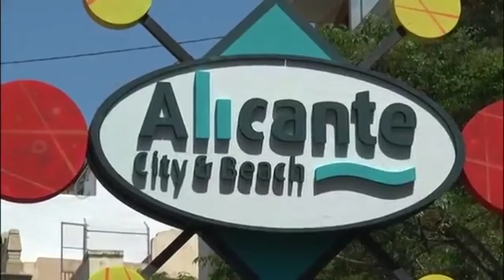César Sánchez preocupado por el Bréxit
El presidente de la Diputación de Alicante, César Sánchez se muestra preocupado por el Brexit y pide que se haga un segundo referéndum y se derogue esta decisión.